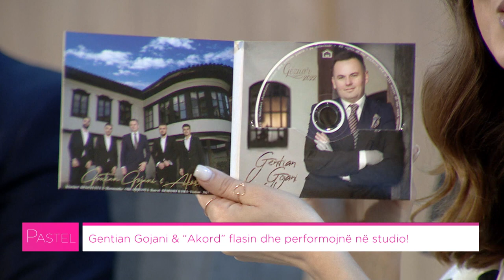Pastel - Gentian Gojani & Akord 08.04.2022